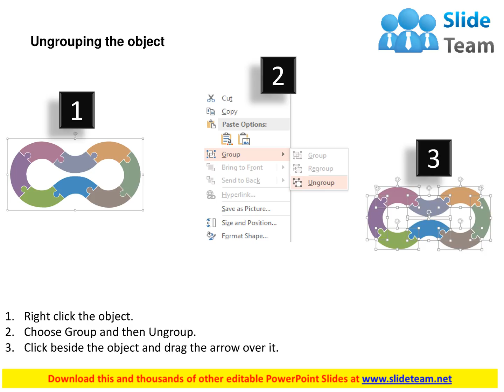eight staged wave shapes puzzle design with icons flat powerpoint design